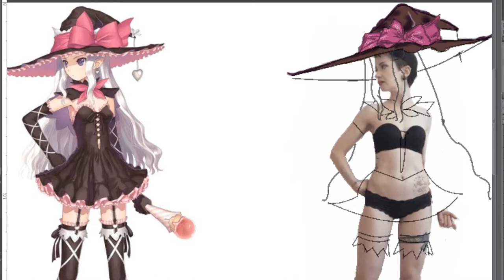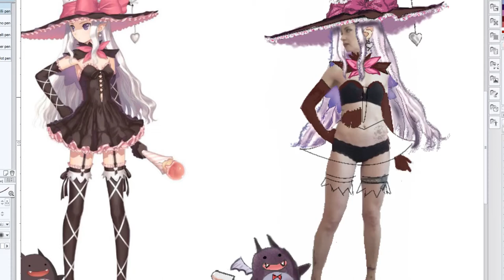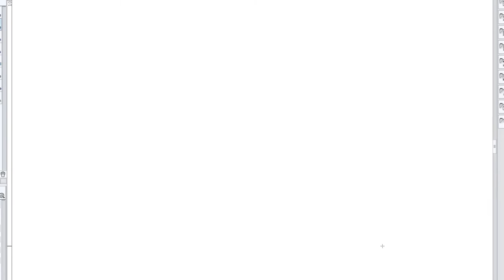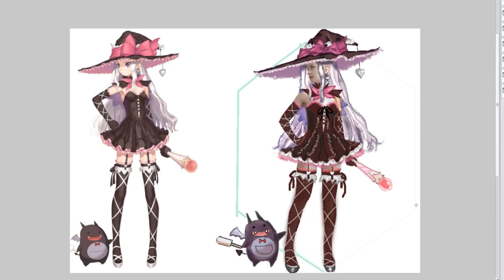DRAWING Tutorial #50: un cosplay alternativo...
Adoro il mondo del cosplay e ammiro i cosplayer che riescono a trasformarsi nei loro personaggi preferiti. Oggi voglio provarci pure io ma a modo mio.